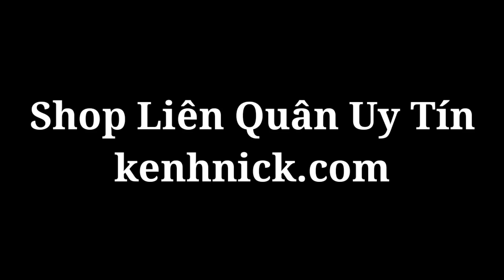Thí Nghiệm Liên Quân: Cực Ảo Toro Nện Toàn Map 360° | Ảo Tung Chảo